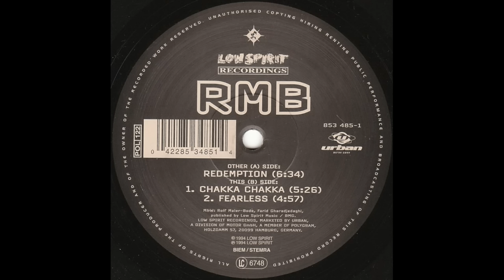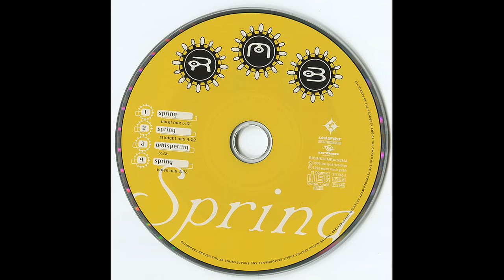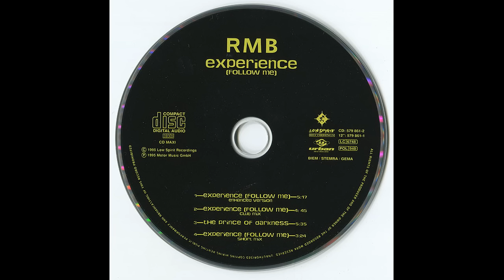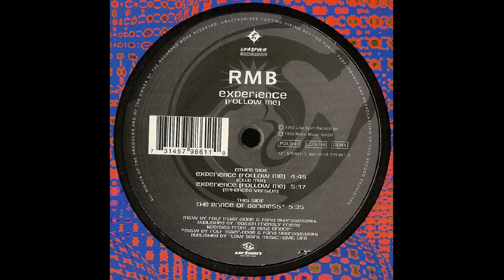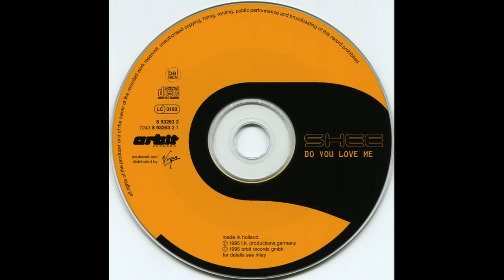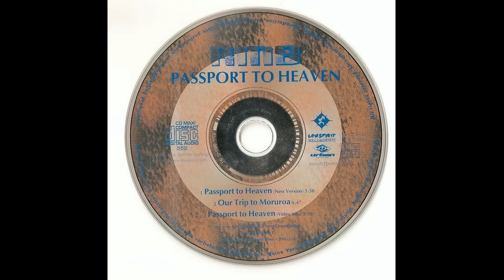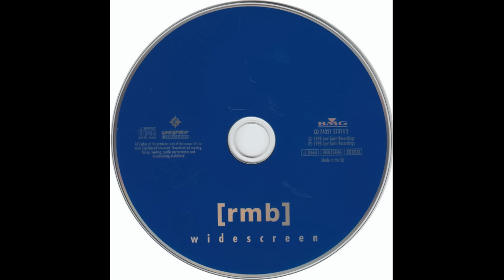★ Rave Classics l RMB Mega Mix ► Mixed By OM Project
▼▼ RMB are Rolf Maier Bode  and Farid Gharadjedaghi.▼▼
Mixed By OM Project

• Support OM Project

--- Tracklist  ---

[00:00] RMB - Redemption 1994
[06:19] RMB - Reality (Long Vocal Version) 1996
[12:42] Nikolai - Ready To Flow (RMB Mix) 1995
[18:56] RMB - Spring (Vocal Mix) 1996
[23:16] Marusha - Raveland (RMB Remix) 1994
[28:53] Westbam - Celebration Generation (RMB Remix) 1994
[34:38] RMB - The Prince Of Darkness 1995
[39:19] Marusha - Over The Rainbow (RMB Remix) 1994
[46:20] RMB - Experience (Follow Me) (Enhanced Version) 1995
[51:08] Genlog - Eiskalt (RMB Remix) 1994
[54:47] RMB - Matisse 1995
[59:02] Shee - Do You Love Me (RMB Remix) 1995
[01:04:19] RMB - Passport To Heaven (New Version) 1995
[01:09:51] RMB - The Time Has Come (Mayday Rave Olympia 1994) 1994
[01:15:25] RMB - Spring (Live At Mayday 97) 1997